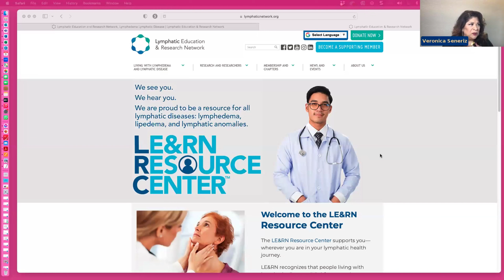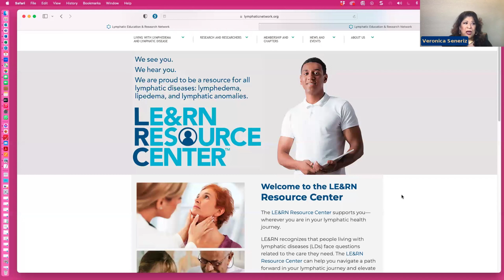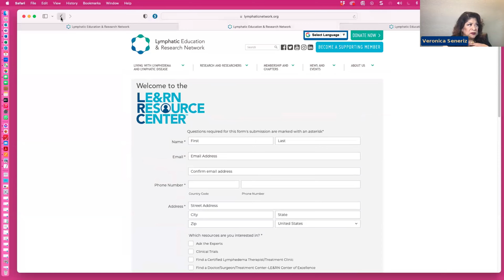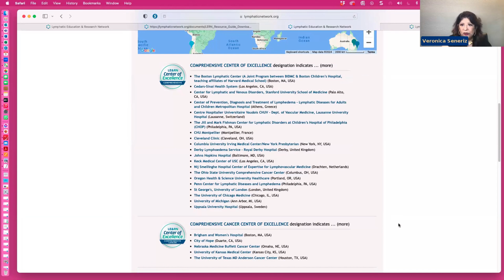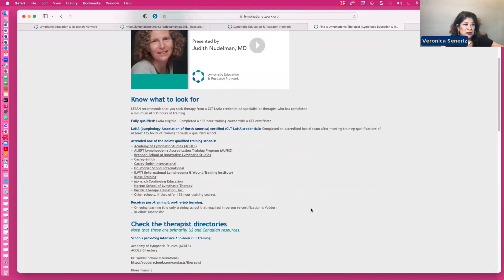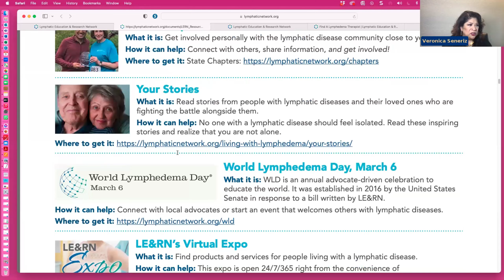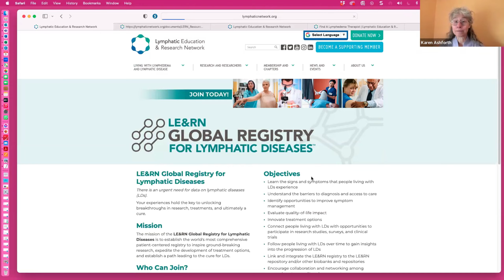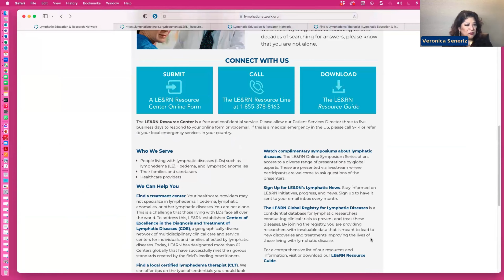The April 2024 Lymphedema Patient Roundtable, Hosted by LymphaPress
Spring has sprung, and the April Lymphedema Patient Roundtable was blooming with conversation around themes of community and support! Special guest Veronica Seneriz from ⁠the Lymphatic Education and Research Network⁠ walked attendees through ⁠LE&RN's robust new Resource Center⁠ (proudly sponsored by LymphaPress), and Angela Jones urged everyone to connect with the things that bring you joy with the reminder "You are not your lymphedema."

At the end of the hour, Karen Ashforth led everyone in a relaxing manual LymphaticDrainage session, walking the group through some of the core clearing that's common to all people with swelling.

A big thank-you to our panelists this month:
- Karen Ashforth, MS, OTR/L, CLT-LANA
- Alexa Ercolano, Lymphedema Patient and Lympha Press Marketing and Communications Associate
- Angela Jones, Lipolymphedema Patient and Health Coach
- Catherine Rosenberg, Lymphedema Patient
- Veronica Seneriz, Patient Services Director at @LymphaticnetworkOrg

📆 @Lympha_Press is proud to offer these monthly Lymphedema Patient Roundtables and support the LymphedemaCommunity. The Roundtables are held on the second Tuesday of each month at 8:00 PM EST. Sign up to attend any of our live webinars

🔗 Learn how our easy-to-use compressiontherapy can help you manage your condition by visiting